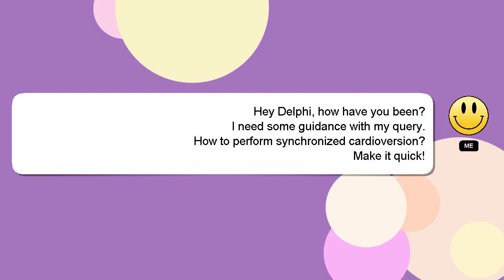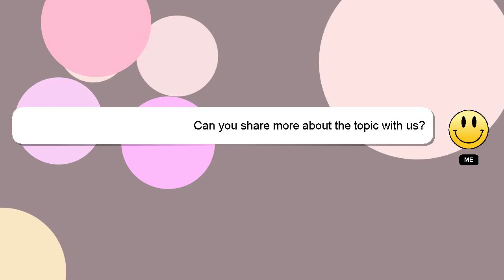How to perform synchronized cardioversion?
Let me give you a quick introduction about myself, Howdy, my name's Delphi. I am available to help you find solutions to your inquiries. - How to perform synchronized cardioversion?

Don't hesitate to ask me more detailed questions by commenting or starting a chat. A 'heart' from me is a way of showing appreciation for your answer.

*2 What we are experimenting :*